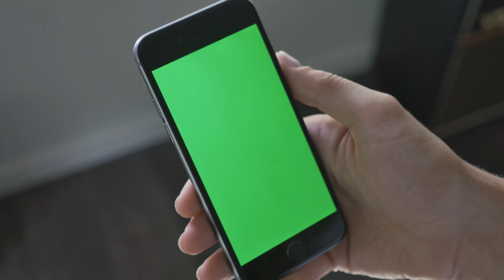Scrolling Mobile Green screen - HD 2021 - Copyright Free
i hope im helped you with this pack

mlg pack,